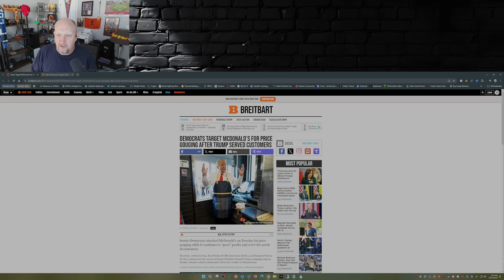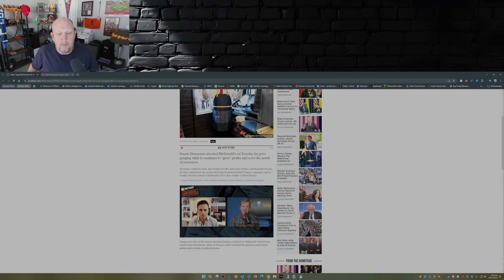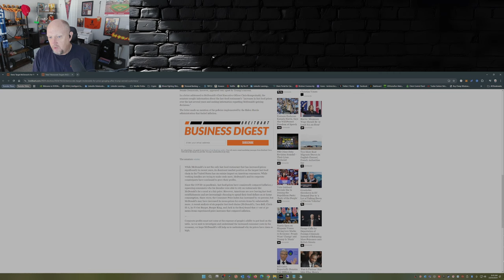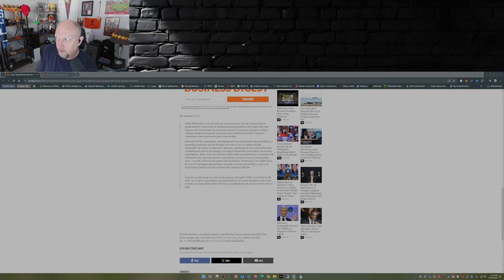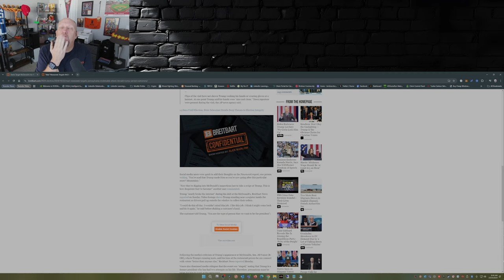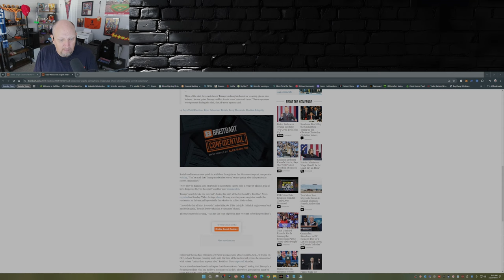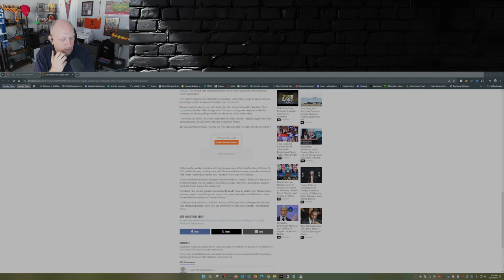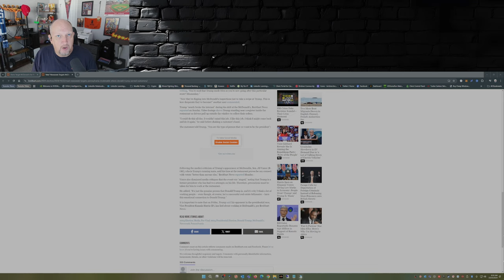DEMOCRATS CRY 'PRICE GOUGING' AS TRUMP DISHES OUT MCDONALD'S!